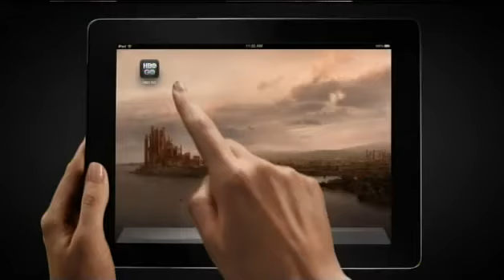Love Quadrangle - E! Online.flv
Courtesy of E!